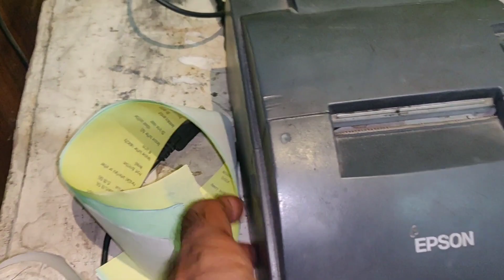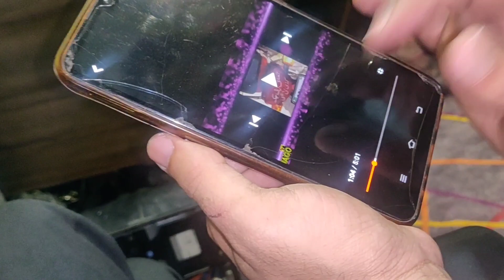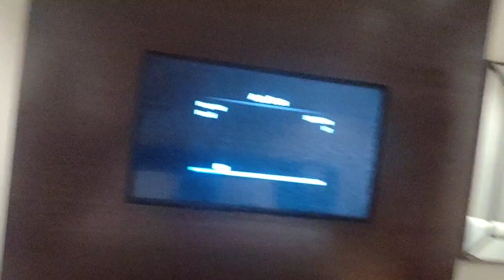Office main full shugal mela kiya